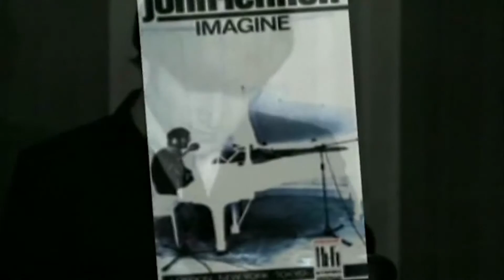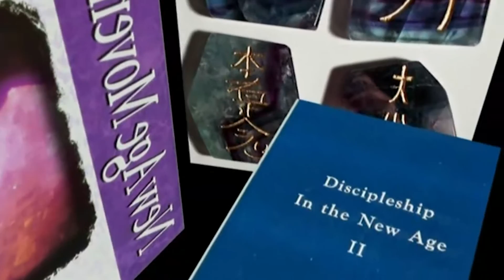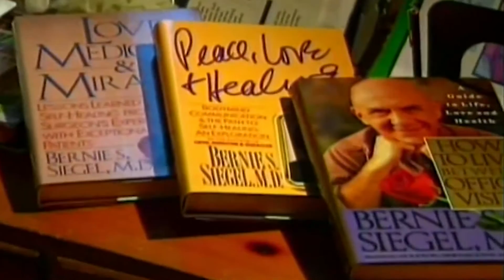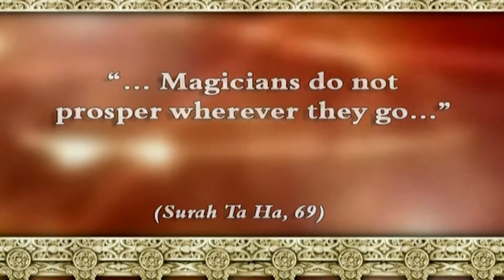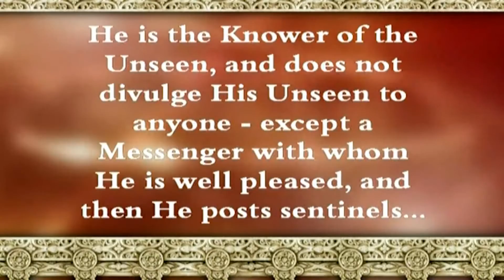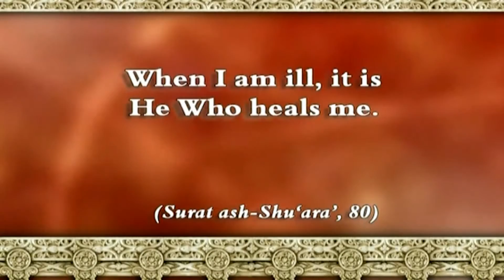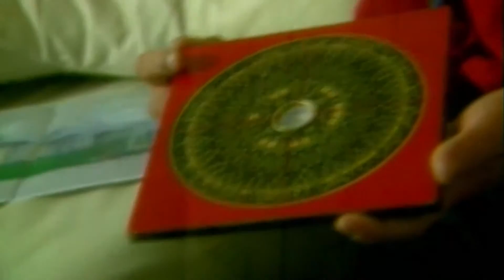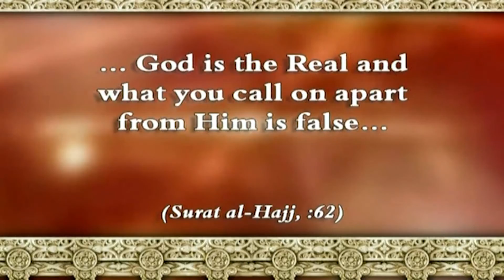Epoka e re